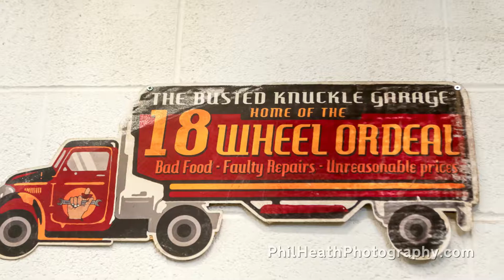Statfold Barn Open Day - 8th September 2018 (Part 4 of 11)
- use this link to view British Fun Fair listings on eBay.

- use this link to view British Steam Train listings on eBay.

- use this link to view Model Railway listings on eBay.

Statfold Barn Open Day.

8th September 2018